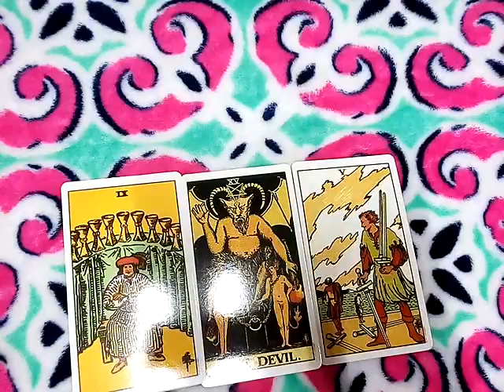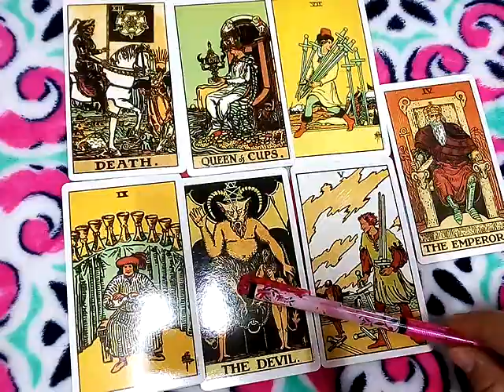ฝันว่าจับแมวอาบน้ำ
8ชุดเลือกไพ่ทำนายดวงของ อรมณีจันทร์ พยากรณ์

Mixed

1. aetarot24
2. panya599

คำค้น